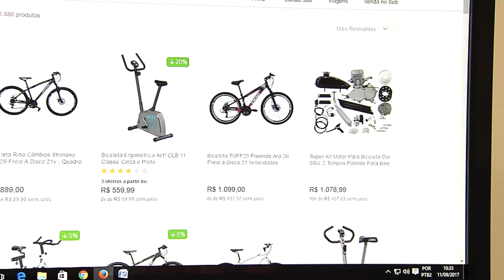Jornal da Tarde - PL aumenta divulgação de direito de desistência de compras - 25/09/17